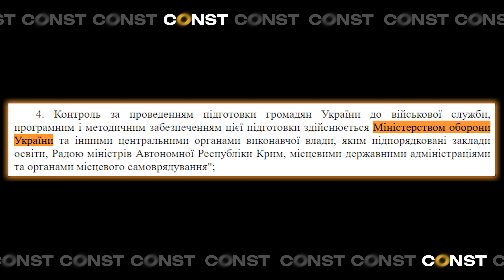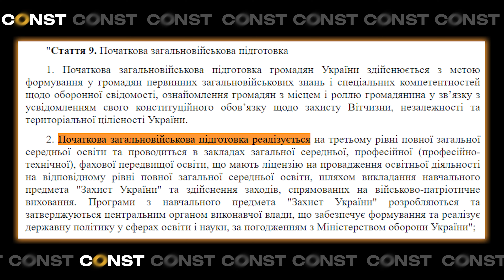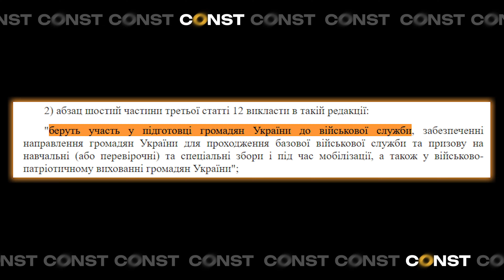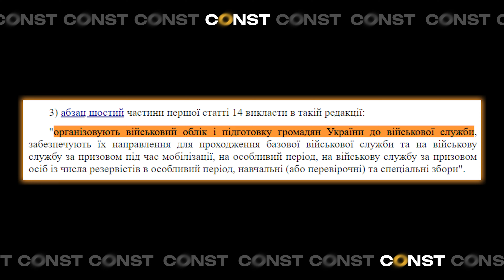ВІЙСЬКОВА ПІДГОТОВКА ДІТЕЙ? ЗЕЛЕНСЬКИЙ ПІДПИСАВ ЗАКОН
Вітаю!

Декілька важливих посилань для вас:
1. Підтримати канал: 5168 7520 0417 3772